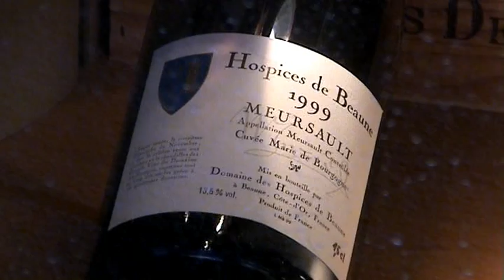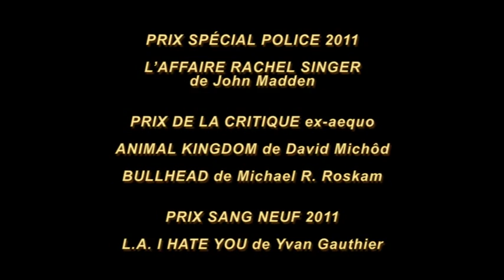Festival de Beaune 2011 Palmarès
Festival du film policier de Beaune. 3 avril 2011.

Palmarès 2011.

Le Jury LONGS MÉTRAGES présidé par Régis Wargnier, entouré de Fred Cavayé, Clovis Cornillac, Mireille Darc, Thierry Fremont, Gaël Morel, Florence Pernel et Linh-dan Pham a décerné les prix suivants :

THE MAN FROM NOWHERE (Ajeossi) de Lee Jeongbeom (Corée du Sud)

PRIX DU JURY ex-aequo
BULLHEAD (Rundskop) de Michaël R. Roskam (Belgique)
IL ÉTAIT UNE FOIS UN MEURTRE de Baran Bo Odar (Allemagne)

PRIX SPÉCIAL POLICE 2011
L'AFFAIRE RACHEL SINGER (The Debt) de John Madden (États-Unis)

PRIX DE LA CRITIQUE ex-aequo
ANIMAL KINGDOM de David Michôd (Australie)
BULLHEAD (Rundskop) de Michael R. Roskam (Belgique)

PRIX SANG NEUF 2011
L.A. I HATE YOU de Yvan Gauthier (États-Unis)